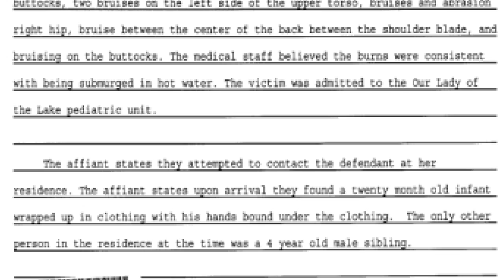New video shows twins escaping Cypress house of horrors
FOX 26 Reporter Randy Wallace has more as new surveillance video shows 16-year-old twins pleading for help after they said they were being held captive by their 40-year-old mother.